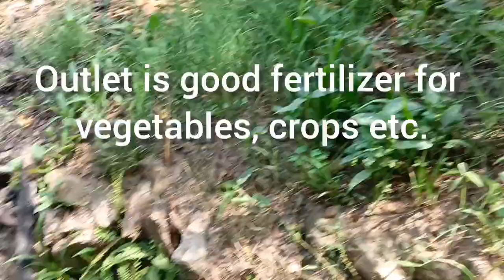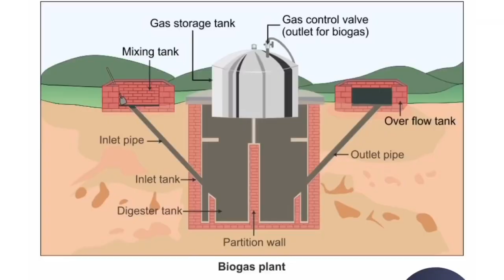बिना गैस सिलेंडर के खाना कैसे बनाएं 😱(How we Cook food without gas cylinder)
बिना गैस सिलेंडर के खाना कैसे बनाएं
How we Cook food without gas cylinder